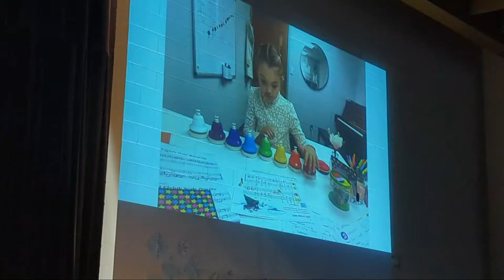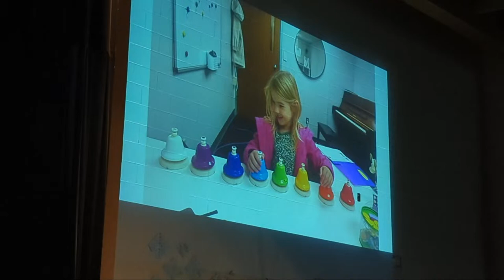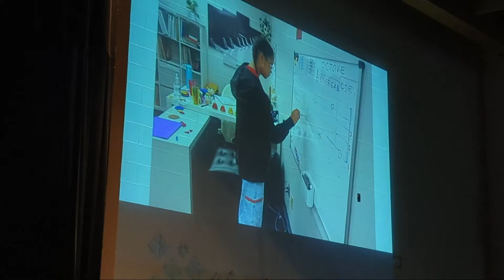PAES Christmas Piano and Voice Recital 2023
Featuring the students of Marina Tomenko and Diane Schippers